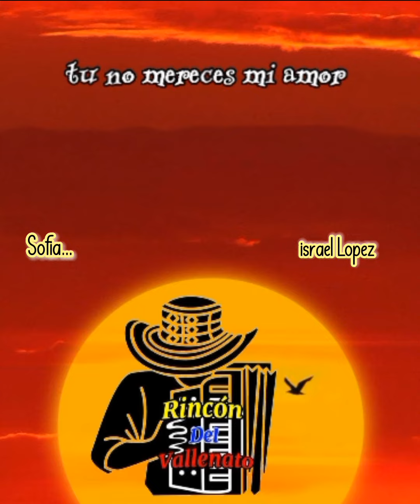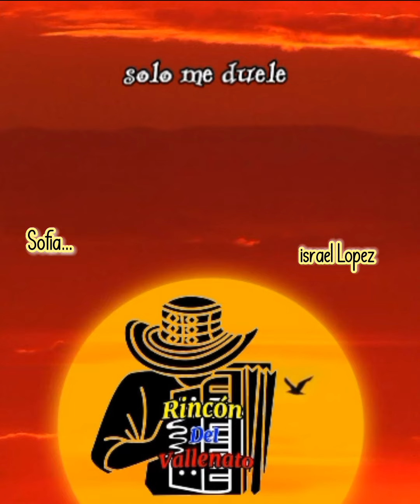𝑉𝑒𝑡𝑒 𝑙𝑒𝑗𝑜𝑠🪗𝑝𝑟𝑜𝑦𝑒𝑐𝑐𝑖𝑜𝑛 𝑣𝑎𝑙𝑙𝑒𝑛𝑎𝑡𝑎🇲🇽🇨🇴